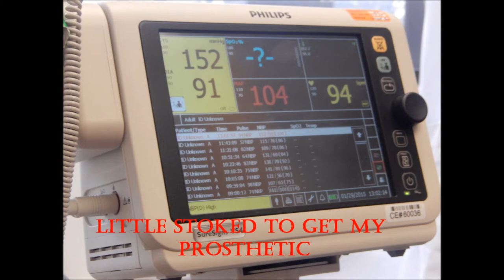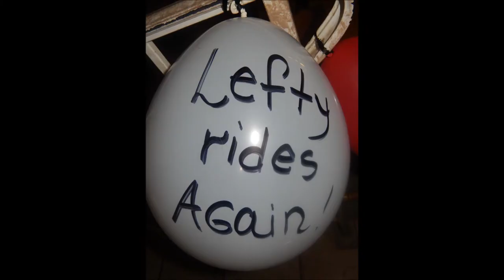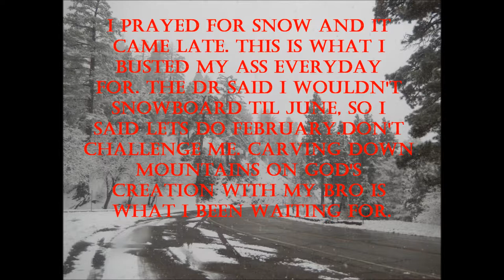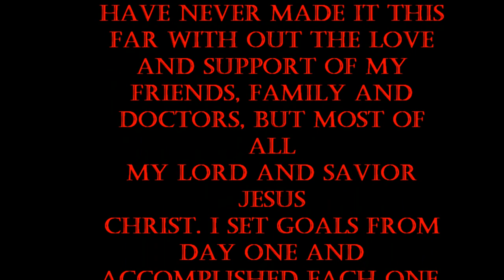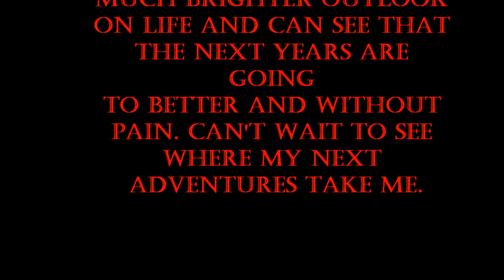journey of my amputation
left below knee amputation on 12/1/14

thanks to all who helped me throigh